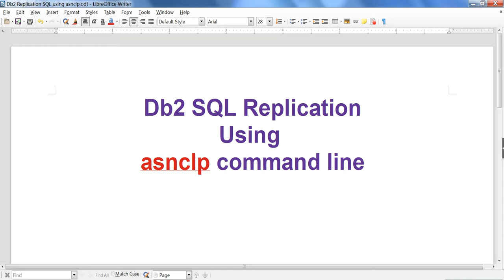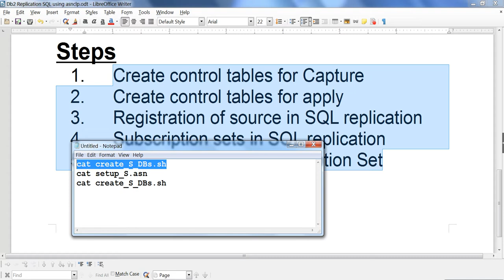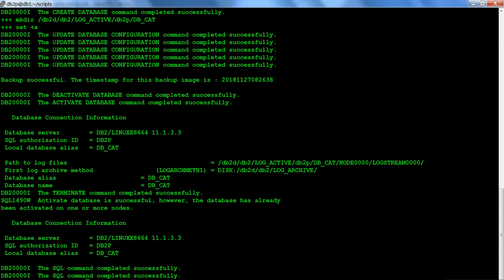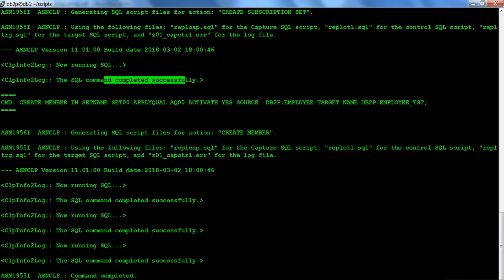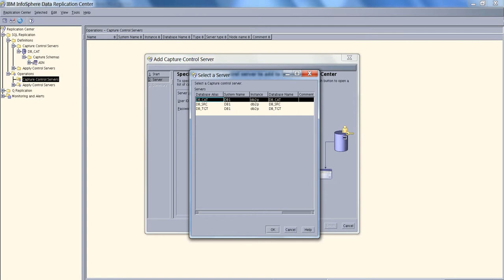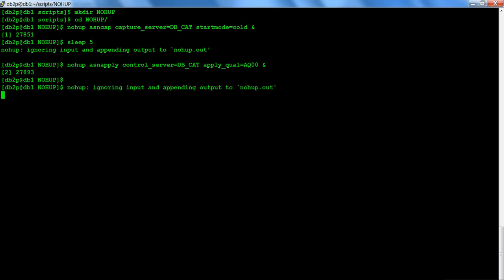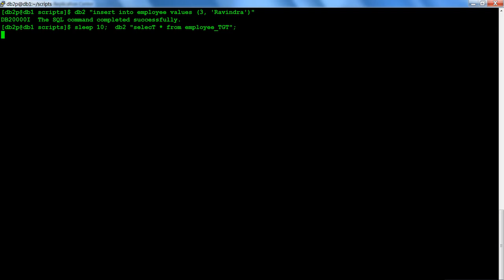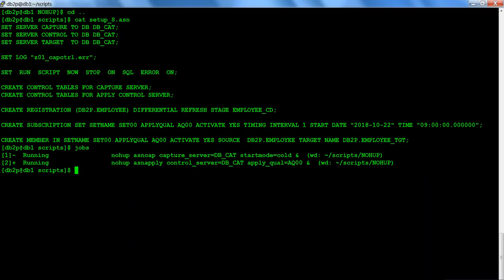Db2 SQL Replication using asnclp